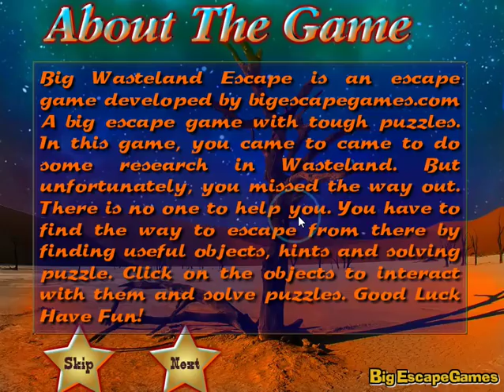Big wasteland escape - soluce